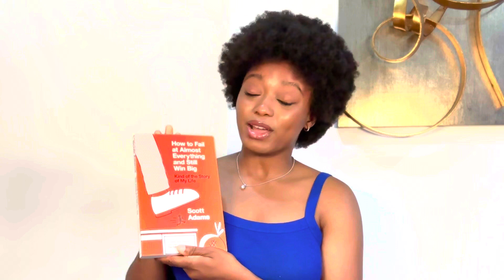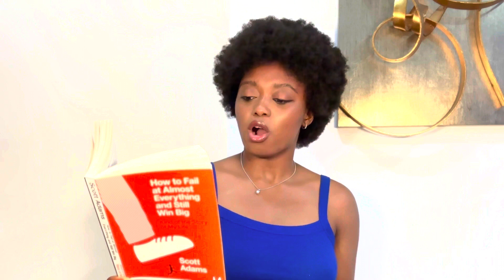Quit, you might thank yourself | 4 Steps to Turn Quitting into a Winning Tactic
Referenced Book: "How to Fail at Almost Everything and Still Win Big" by Scott Adams